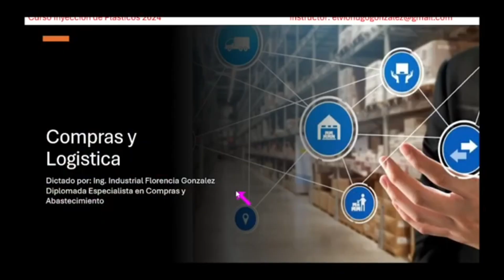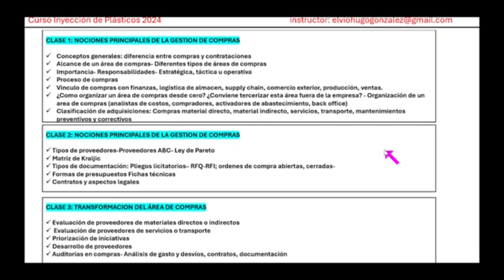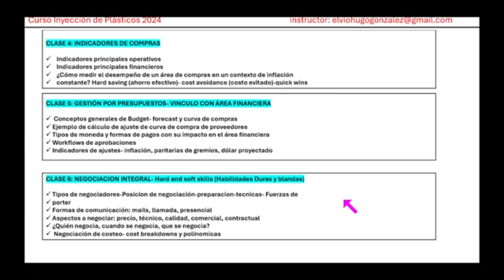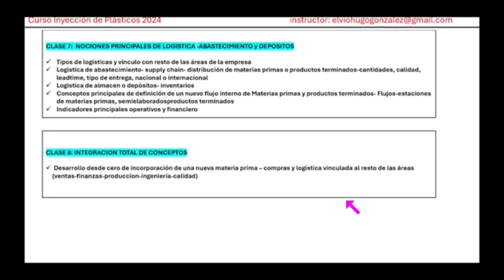CURSO COMPRAS Y LOGISTICA (asincrónico), para cursar en cualquier momento del año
El curso de COMPRAS y LOGÍSTICA es en modalidad asincrónico en videos pregrabados. Puedes cursar en cualquier momento del año. Duración 1 mes. Se otorga certificado privado de asistencia. EL MEJOR CURSO DE COMPRAS Y LOGISTICA  POR SU CONTENIDO, INTEGRACION DE TEMAS, Y FORMA DE DICTADO.

DESCRIPCIÓN:
CURSO COMPRAS Y LOGISTICA (asincrónico).

Modalidad: virtual por internet, asincrónico, 2 videos por semana. Se entrega material de estudio en archivo pdf.

Coordinador/Profesor Adjunto: Ing. Elvio González, localización Córdoba Argentina, perfil

Profesora Titular: Diplomada Ing. Florencia Gonzalez, localización Córdoba Argentina, perfil